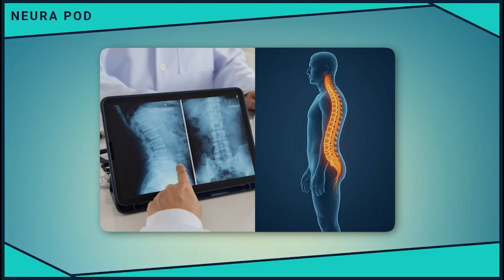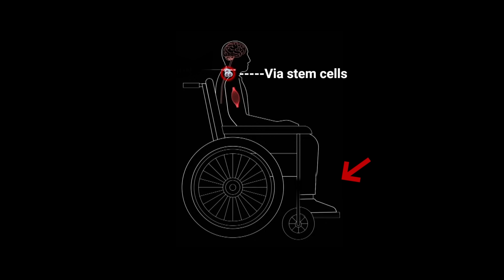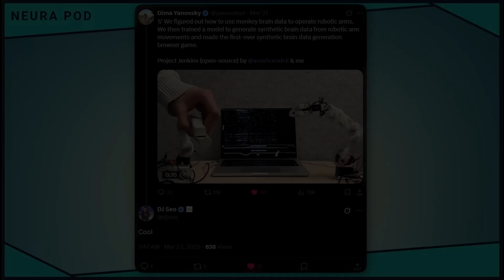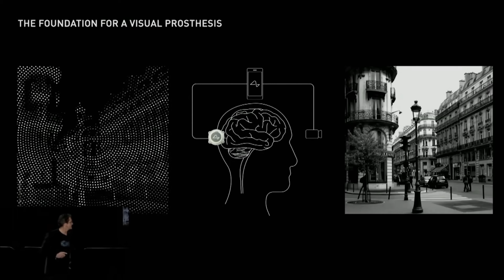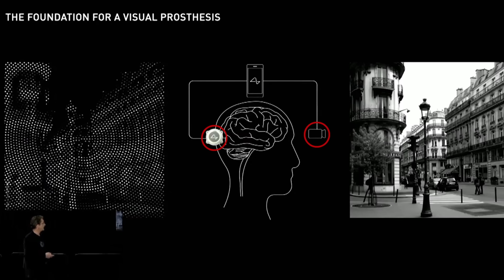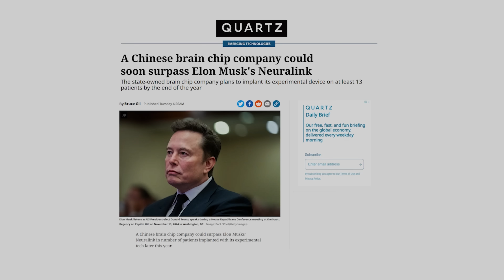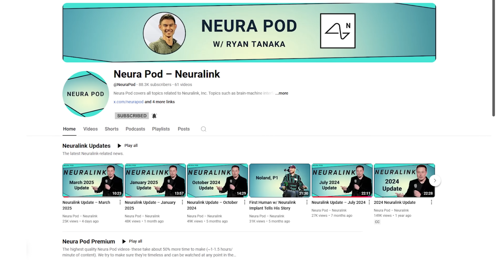Neuralink Update – April 2025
00:00: Neuralink vs Apple Vision Pro
02:58: Paralyzed man stands after stem cell breakthrough
05:20: MIT students create fake brain data
06:15: Visual prosthesis to help blind people (Blindsight)
08:20: Chinese competition